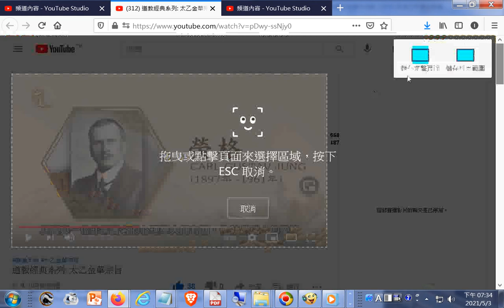榮格的名著--The Secret of The Golden Flower(金花的秘密--譯自太乙金華宗旨)--道教經典系列 太乙金華宗旨_提到呂純陽祖師是道教全真派創派者王重陽祖師的師傅g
榮格認為道教的內丹思想能夠為他一直研究的集體無意識理論提供佐證(參考01m51s)